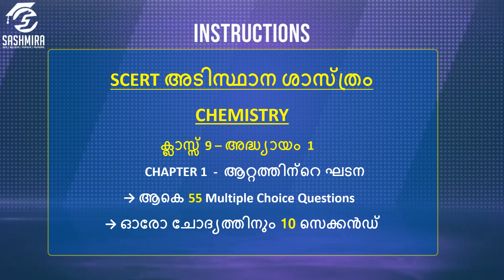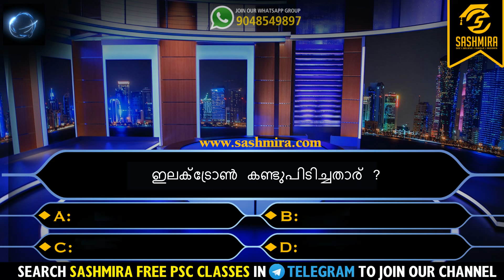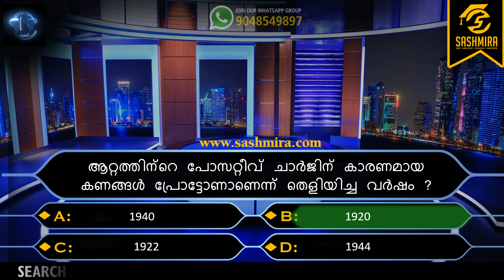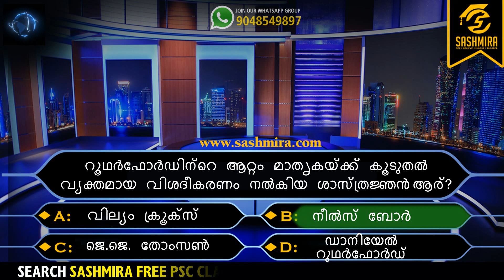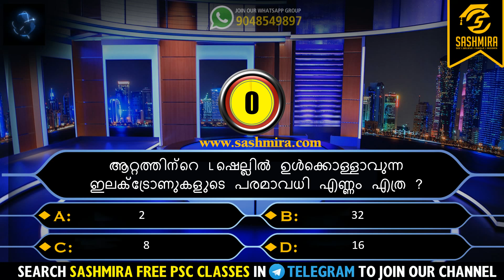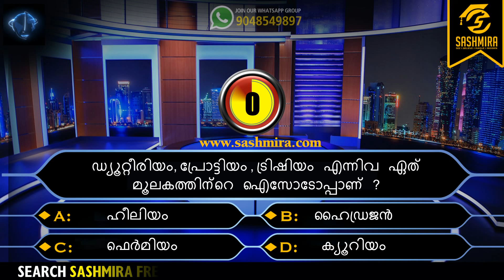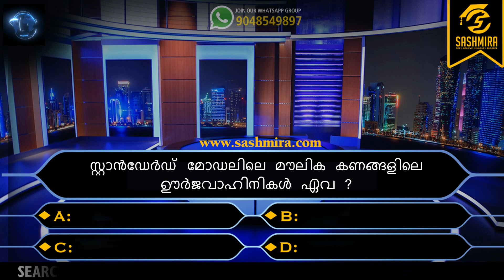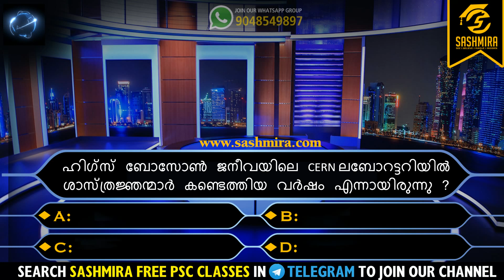ക്ലാസ്സ് 9 – അദ്ധ്യായം 1 - ആറ്റത്തിന്റെ ഘടന | SCERT അടിസ്ഥാന ശാസ്‌ത്രം | CHEMISTRY